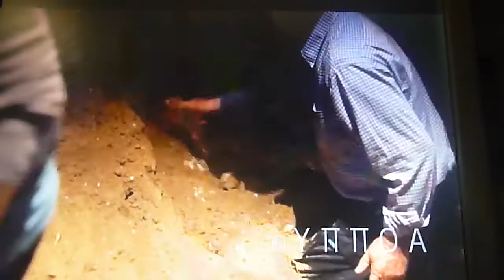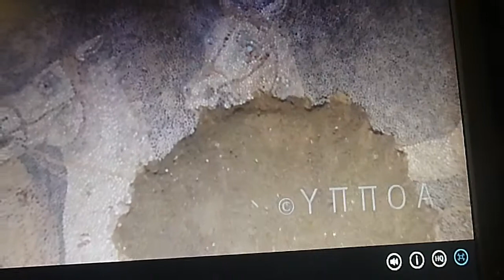ΑΜΦΙΠΟΛΗ τύμβος ανασκαφών σε 1ο βίντεο 25-10-2014 P1180461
ΑΜΦΙΠΟΛΗ τύμβος  ανασκαφών σε 1ο  βίντεο 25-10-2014